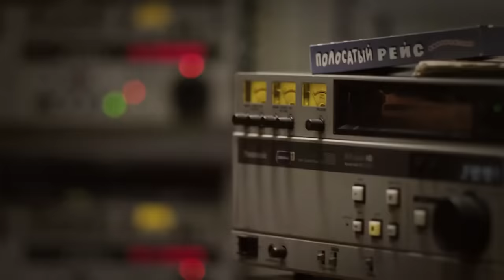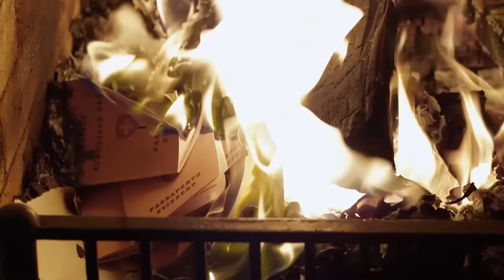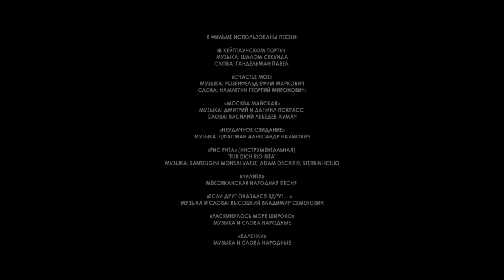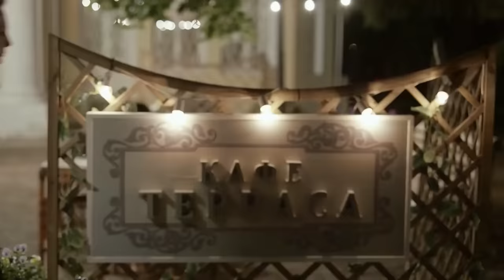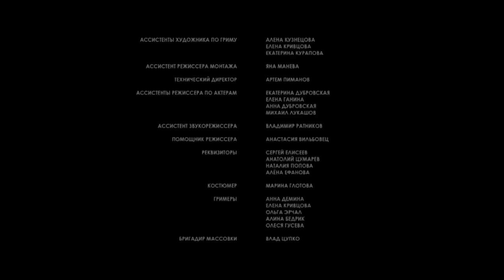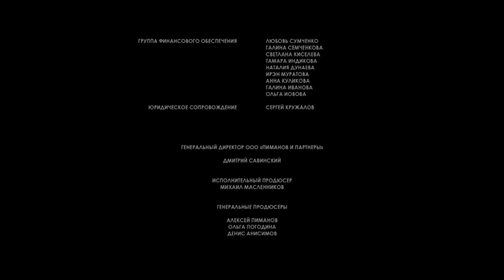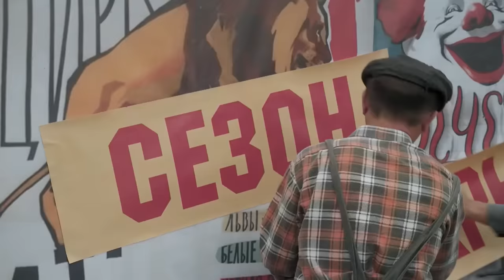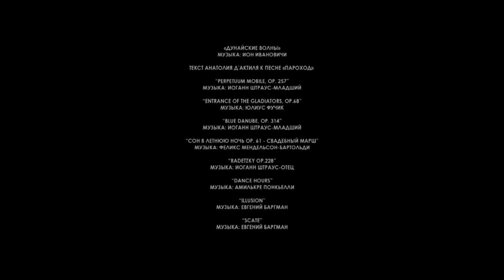ЭТОТ ФИЛЬМ ЗАПРЕЩЕН НА ТВ! ОСНОВАНО НА РЕАЛЬНЫХ СОБЫТИЯХ" "Маргарита Назарова" (1-4 серия)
Сериал Маргарита Назарова" (1-4 серия). Российские сериалы новинки, мелодрамы онлайн, фильмы hd

Во время очередного представления Назарова получает травму. Узнав о происшествии, Константиновский срывается в Москву. Константин и Маргарита решают, что должны быть вместе до конца. Умирает тигр Пурш. Маргарита, тяжело переживая уход любимого питомца, хочет уйти из цирка. Константиновский уговаривает ее повременить с решением и взять отпуск. Цирковой профсоюз дает им путевку в Ригу - место их знакомства.